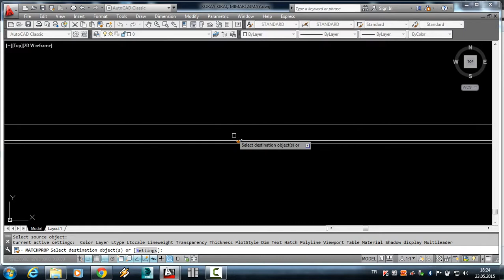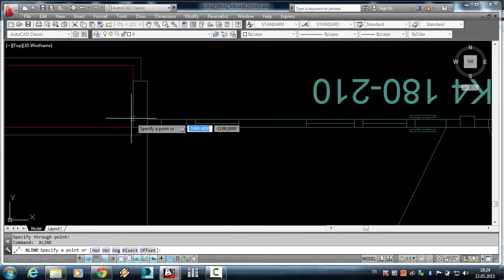MİMARİ PROJE ÇİZİMİ 136